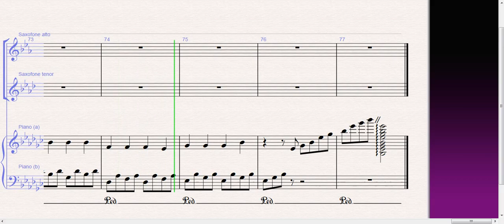Partitura - Sax Alto Eb - Faded - Alan Walker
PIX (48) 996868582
Obrigado!

You who enjoy my work and want to see the channel grow even more access the link below and make your donation!
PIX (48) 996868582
Thanks!

"Faded" é uma canção gravada pelo produtor e DJ norueguês Alan Walker, gravada para o seu primeiro álbum de estúdio Different World.